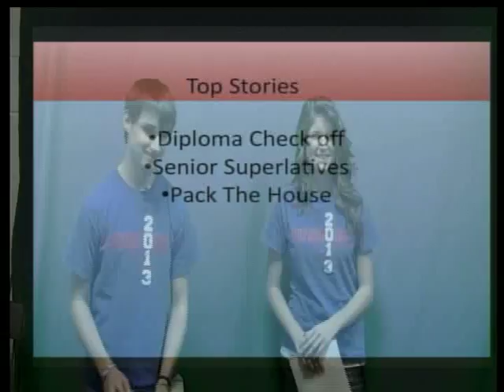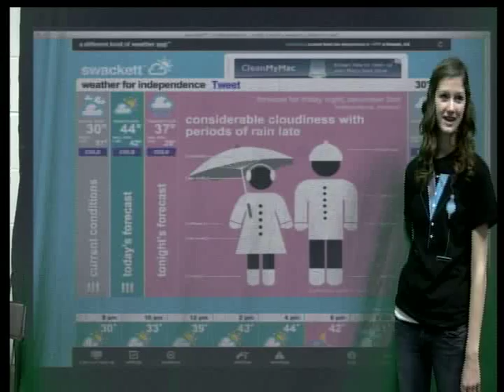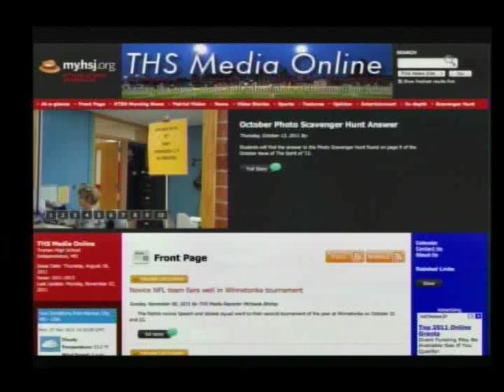KTSN Morning News Friday, December 2nd, 2011